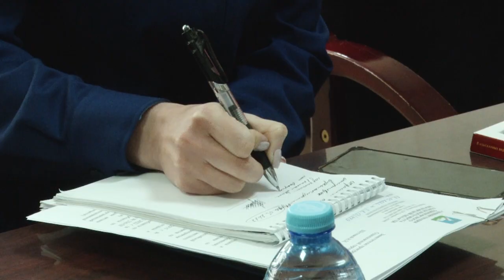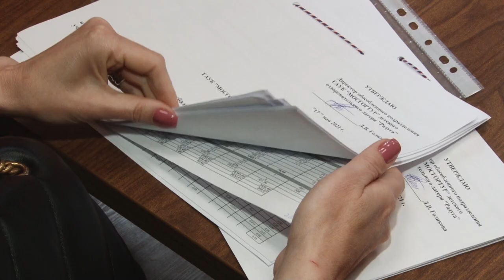Проверка лагерей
Второй этап выездной межведомственной комиссии по приемке загородных оздоровительных организаций состоялся в Одинцовском округе. За неделю сделано немало, но некоторые недочеты остались. Насколько готовы лагеря к приему детей?